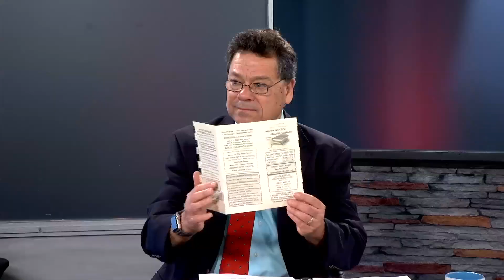Village Library, January 13, 2020